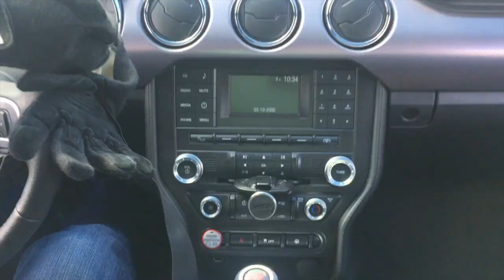Mustang Saleen White Label Inde Motorsports Track Part 1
Stock Saleen with Hotchkis front and rear sway bars.

Saleen stock has these performance mods on top of a stock GT.
1) Saleen sport lowering springs
2) Saleen panel filter
3) Saleen exhaust
4) Saleen flash tune

Link to old channel with more track videos of a decade ago.